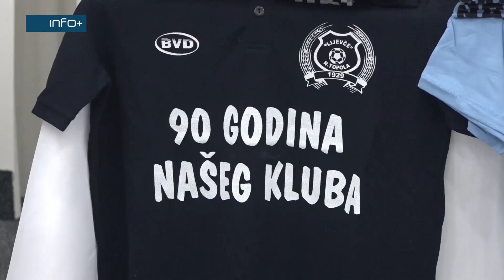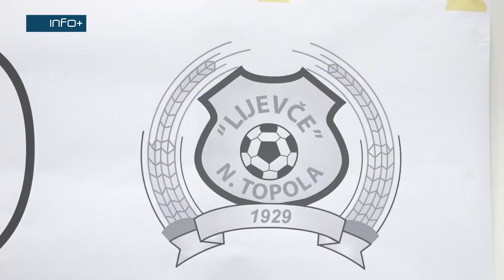Lijevče proslavilo 90 godina postojanja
Fudbalski klub Lijevče iz Nove Topole svečano je obilježio 90 godina postojanja. Jedan od najstarijih gradiških fudbalskih klubova osnovan je 1929. godine.